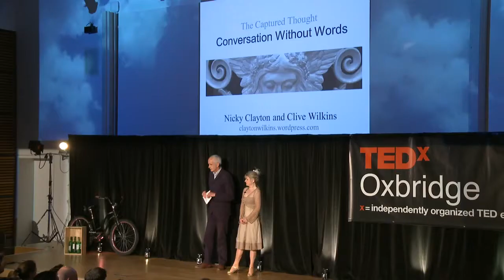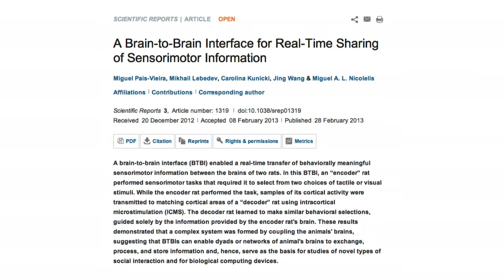Conversation Without Words: Nicky Clayton & Clive Wilkins at TEDxOxbridge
Thinking without words is the alternative way of capturing thoughts -- a new way of thinking. This concerns the subjective experience of thinking, the use of imaginative powers to think outside the box.

Nicky Clayton (@nickyclayton22) is the Professor of Comparative Cognition in the Department of Psychology at Cambridge University, and a Fellow of Clare College. She was elected a Fellow of the Royal Society in 2010. She is also Scientist in Residence at the Rambert Dance Company. Her most recent collaboration with artist Clive Wilkins arose out of their mutual interest in imagination, and its consequences for consciousness, identity and memory. They also regularly dance tango together.

Clive Wilkins is a fine artist and writer, and is currently an Artist in Residence in the Department of Psychology at Cambridge University. He has exhibited widely, including at the National Portrait Gallery, London, at the Royal Academy and in private galleries in Cork Street, London -- where he had a one man show in 2007. His work can be found in public and private collections. Clive has produced portraits of Sir Howard Hodgkin and Sir Peter Blake amongst others and has been presented publicly to HRH Princess Royal. His current project, 'Moustachio', is a novel in four parts. It explores imagination and questions aspects of consciousness and reality amidst the miasma of being.

This talk was part of the "Defining Today" session at TEDxOxbridge "Timeless Ideas" in Oxford, England at the Said Business School on June 1, 2013. or on Facebook or Twitter (@tedxoxbridge).